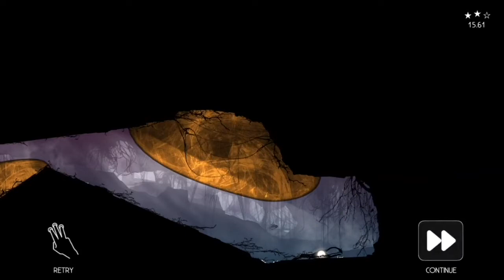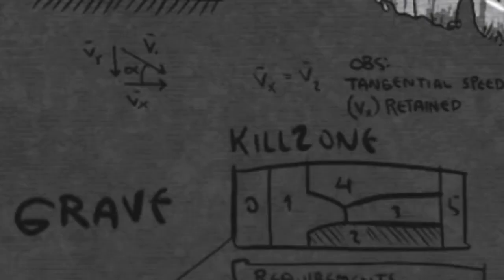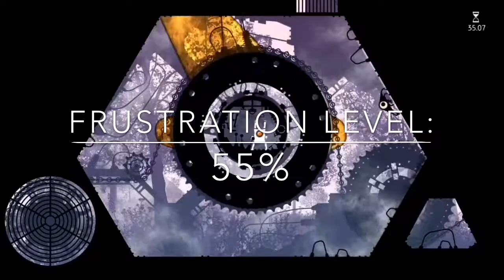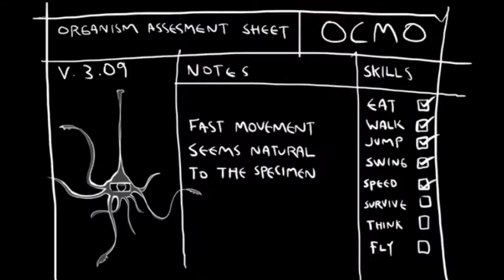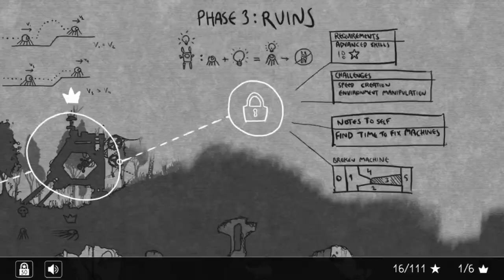I've lost my entire mind! [Ocmo IOS Gameplay][English Commentary]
Ocmo is a gorgeous game, with odd yet visually pleasing characters. The game gives you an entirely new experience. I'd like to call this another trial and error game, where you learn from your mistakes. If you love games where learning from your mistakes excite you, then this is the game for you. In all honesty, I have a thing for trial and error games. The game is five dollars in the iOS App Store. Not quite sure if it's on android. Anyway I hope you enjoyed watching me flail about, and partially losing my sanity. LIKE the video if you enjoyed. Take care. God bless. OH! And HAPPY THANKSGIVING!